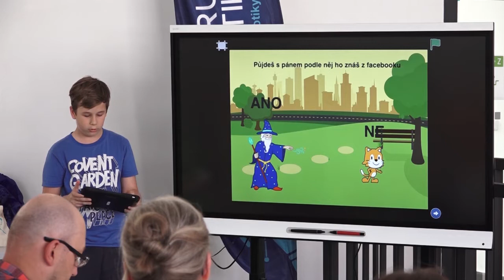Plzeň v kostce (18.6.-24.6.2018)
Reportáže:
Malí strážníci dostali diplom od primátora
Škola v Liticích má nové hřiště
Senioři se utkali v plavání
Děti soutěžily v programování
Noc s operou představí čínskou princeznu Turandot
Zahrady otevřely své brány
Historický víkend ovládl Plzeň